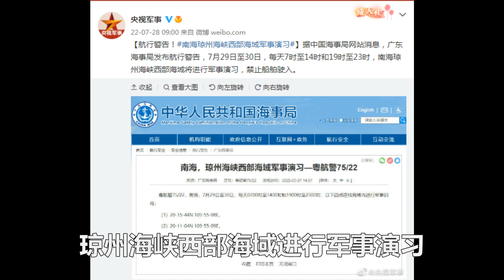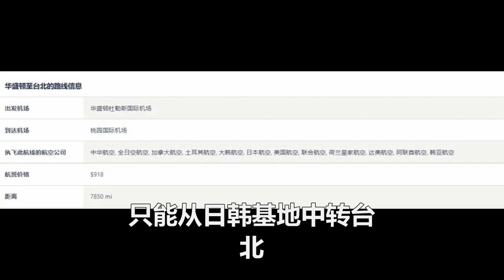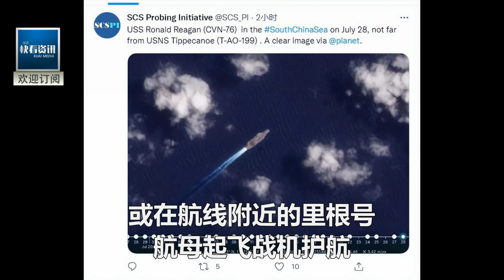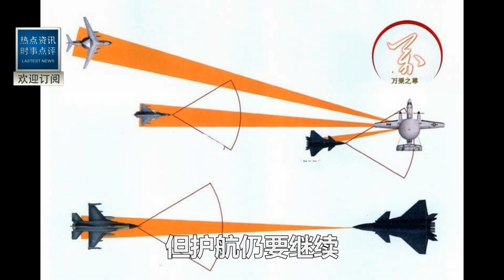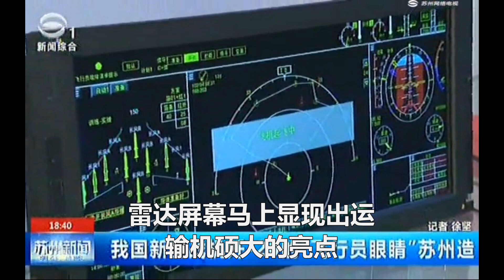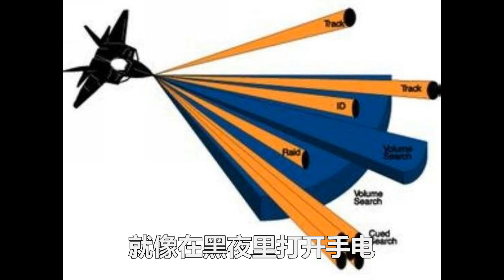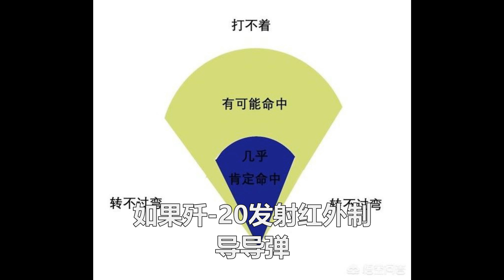解放軍增兵福建登陸集結！反輻射無人機蜂群現身沿海！第一時間瓦解台軍防空系統！正式宣布！殲16殲20伴飛攔截！兵推導彈擊落專機全過程！一擊即殺！